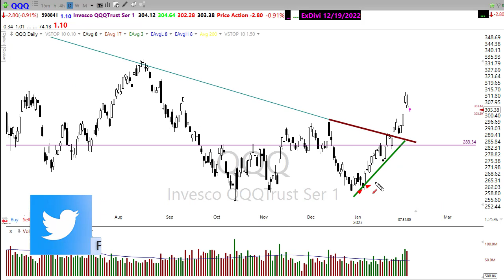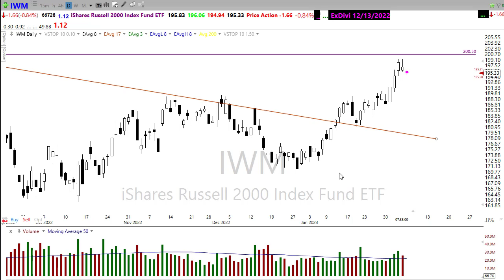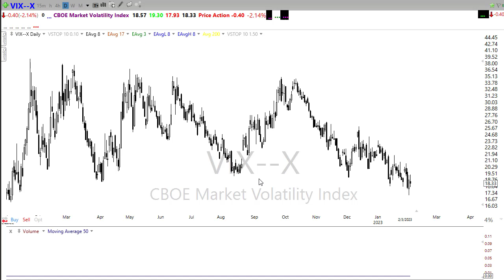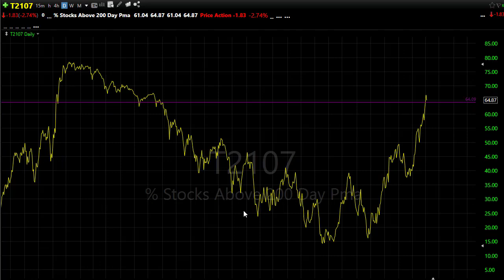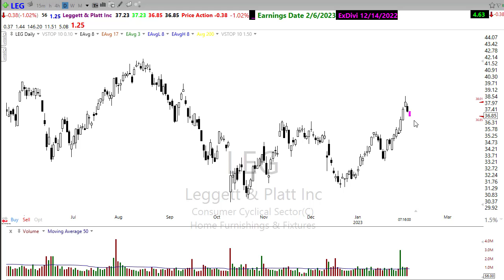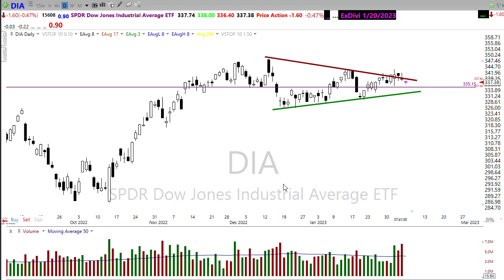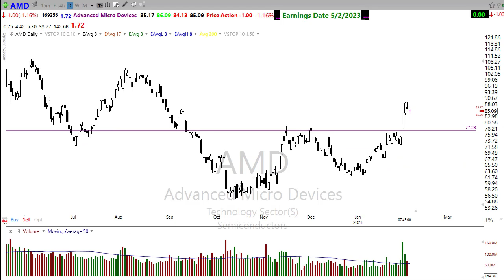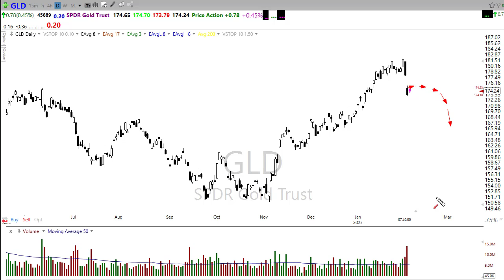Morning Market Prep | Stock & Options Trading | 2-6-23